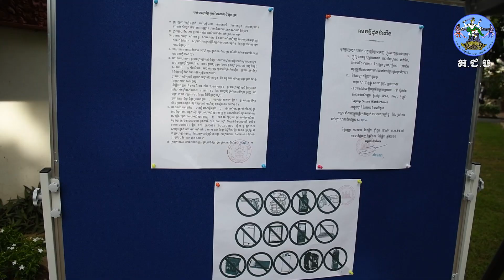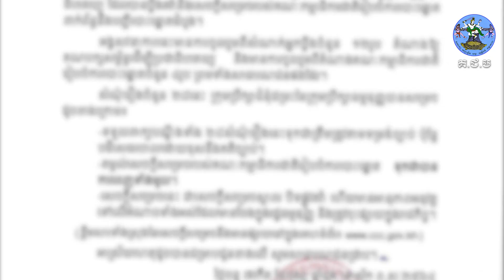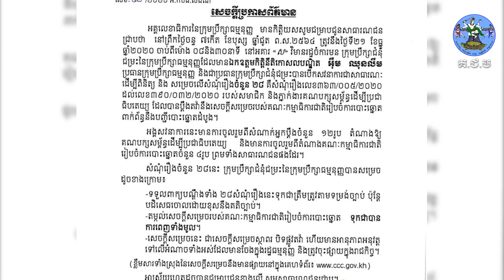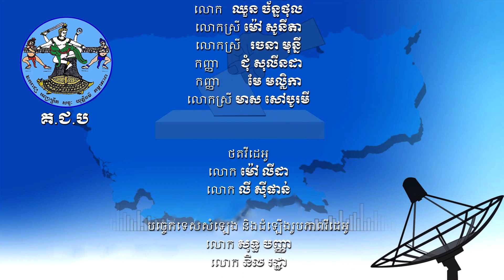ក្រុមប្រឹក្សាធម្មនុញ្ញបើកសវនាការជាសាធារណៈ ដើម្បីពិនិត្យ និង សម្រេចលើសំណុំរឿងចំនួន ២៨...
ក្រុមប្រឹក្សាធម្មនុញ្ញបើកសវនាការជាសាធារណៈ ដើម្បីពិនិត្យ និង សម្រេចលើសំណុំរឿងចំនួន ២៨ លើសំណុំរឿងលេខ៣៦៣/០០៥/២០២០ ដល់លេខ៣៩០/០៣២/២០២០ របស់សមាជិក និងភ្នាក់ងារគណបក្សសម្ព័ន្ធដើម្បីប្រជាធិបតេយ្យ ដែលបានប្តឹងតវ៉ានឹងសេចក្តីសម្រេចរបស់គណៈកម្មាធិការជាតិរៀបចំការបោះឆ្នោត ពាក់ព័ន្ធនឹងបញ្ជីបោះឆ្នោតដំបូង